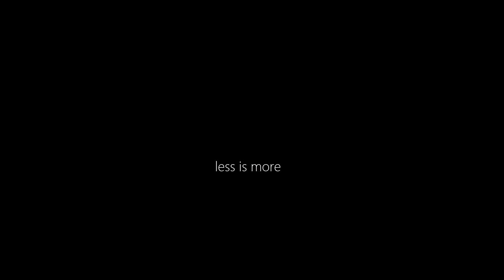Aural music - less is more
A tune cumming out soon on spotify!

Hopefully :P